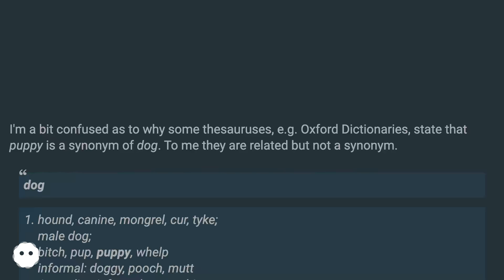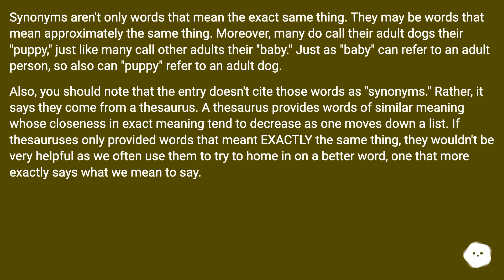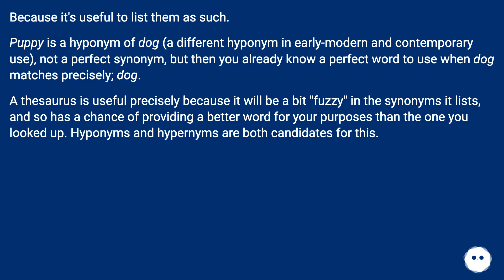If you are asking why the term puppy is used to refer to a small, young dog, the answer is in its...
Track title: Romantic Lands Beckon

Chapters
00:00 Is Puppy A Synonym Of Dog?
00:32 Answer 1 Score 7
01:11 Accepted Answer Score 39
01:55 Answer 3 Score 11
02:23 Answer 4 Score 2
02:51 Thank you